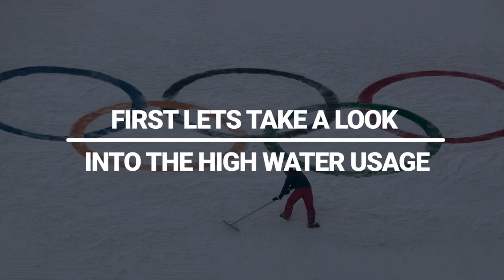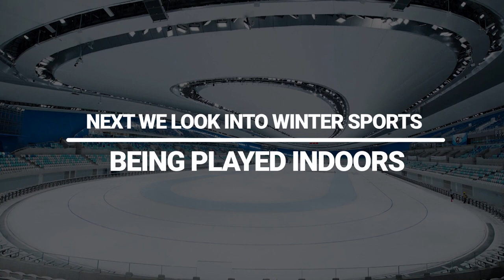The Winter Olympics May NEVER Happen Again Due To Climage Change!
Welcome back to Sports Dive, today on the channel we are going to find out how Climate change threatens the future of Winter Olympics and all snow sports, research suggests. Climate change is threatening the Winter Olympics and the future of snow sports by making conditions much more dangerous for athletes and participants, experts have warned in a report published a week before the 2022 Winter Games in Beijing.

The Games, which start on February 4, will be the first Winter Olympics to use almost 100 percent artificial snow, deploying more than 100 snow generators and 300 snow cannons, working flat out to cover the ski slopes. Written by researchers from the sport ecology group at Loughborough University in England and the Protect Our Winters environment group, the report pulls no punches. "This is not only energy- and water-intensive, frequently using chemicals to slow [any] melt, but also delivers a surface that many competitors say is unpredictable and potentially dangerous," the researchers said. The Beijing organizing committee has issued a sustainability report saying the Games' "smart snow-making system" could use 20 percent less water than traditional methods. Find out more about how Climate change threatens the future of Winter Olympics in this video.